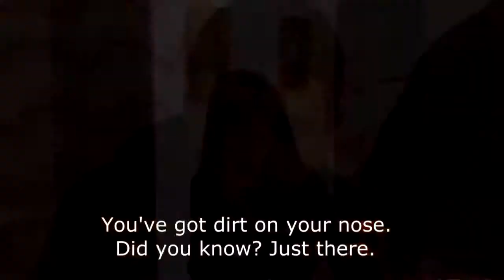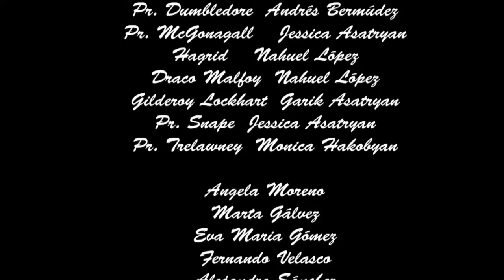Harry Potter by B1-E IES Alixar